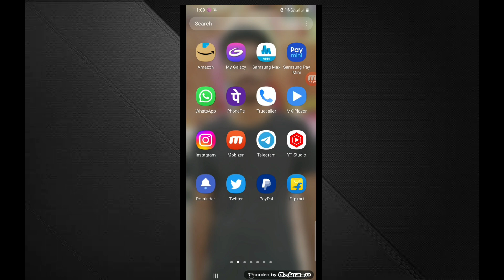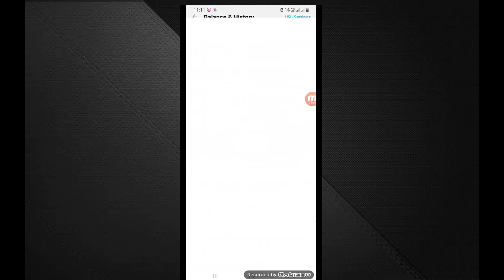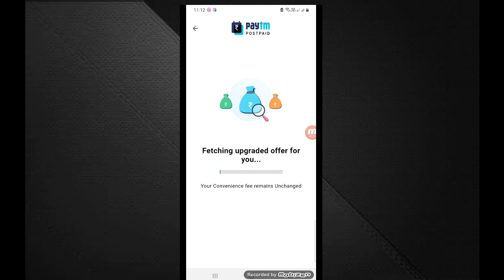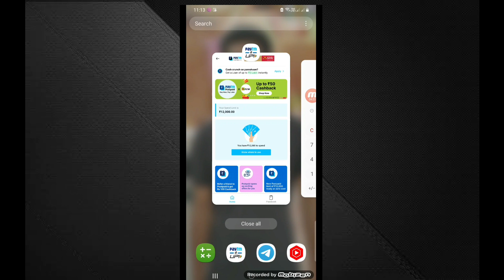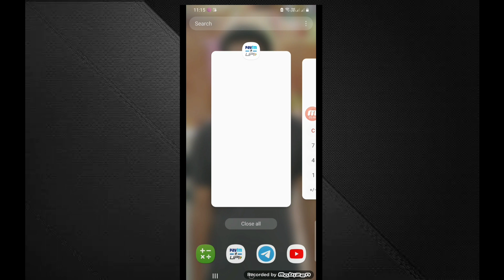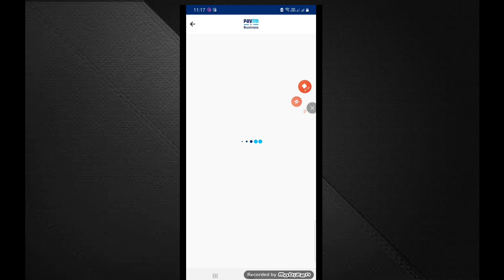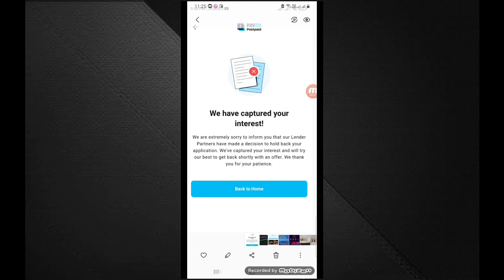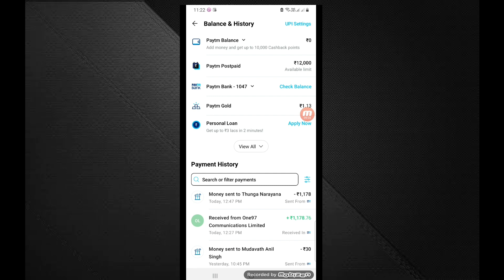Paytm Postpaid Money Limit Increase Live Proof | All Postpaid Doubts Cleared In Telugu